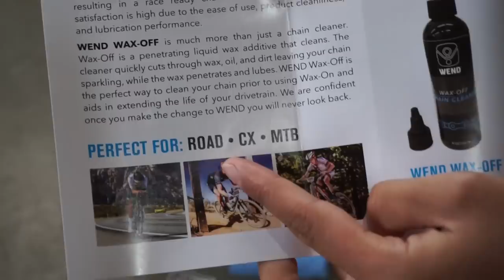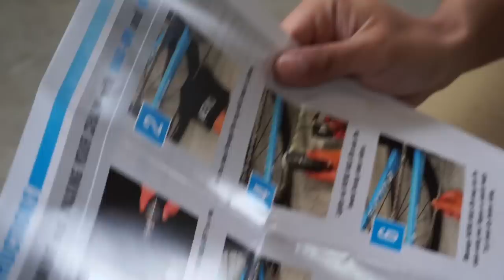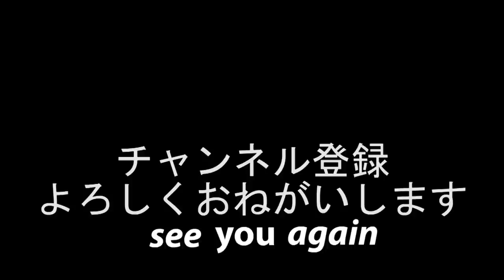インスタ映え間違い無し!話題のチェーンワックスを使ってみた【WEND CHAIN WAX】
‹続き›

③チェーンWAXレビューその2 & WAX洗浄実験【WAXの活かし方を徹底考察】

海外サイクリストの真似事もしてみました。